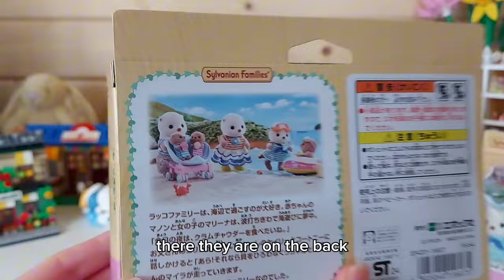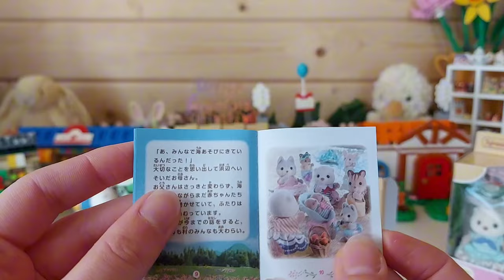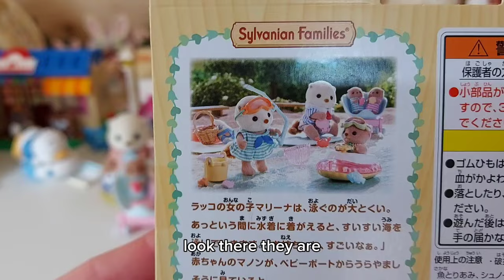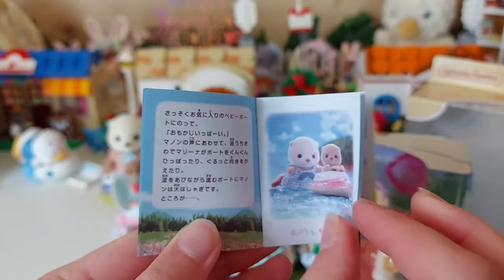Unboxing the new Sylvanian Families Sea Otter Family & Sea Play Set (Calico Critters)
Unboxing the new Sylvanian Families Sea Otter Family & Sea Play Set (Calico Critters) | Amy's Animals

🌻🌻🌻 About Me ( @animals_amy  ) 🌻🌻🌻

Hi! 🙋🏼‍♀️ I'm Amy and I love Sylvanian Families! I've been collecting our furry friends since 2007 when my parents wanted me to have a dollshouse for Christmas. My collection started with the Grand Hotel and a few families, and grew and grew from there! I now have over 1K Sylvanians in my village: Hydrangea Hills.
When I was 12, I started making short stop motions with my Sylvanians. Then in 2018 when I was 14, my channel began. Since then it's been my dream to be a full-time YouTuber. My channel is about Sylvanian Families / Calico Critters. I do reviews, stop motion, unboxing, vlogs, tidying episodes and more.
In Spring 2023, I started an online shop with my mum selling Sylvanian Families!